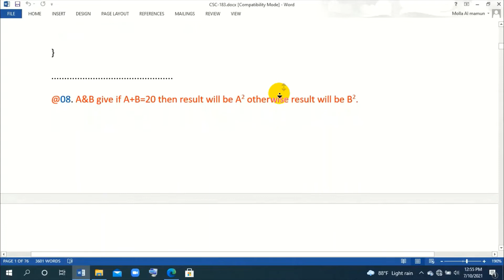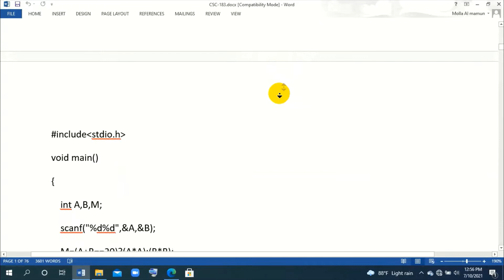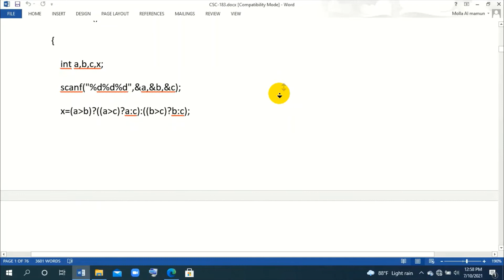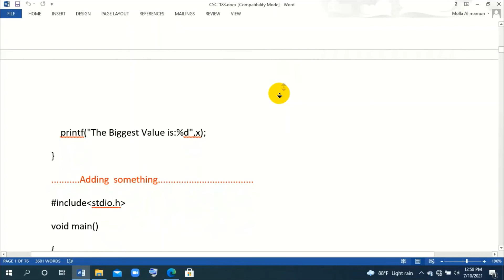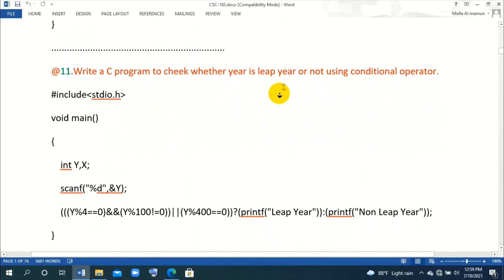Programing C Part-3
Introduction to programming and programming languages: C Programming Lecture

Competitive Programming is soon going to be one of the most sought-after courses among the youth. Understanding the potential, we have launched our subscription which will help you learn and interact with your favorite teacher and will also help you clear your doubts! Isn't it exciting?
#07. A&B are two given values define that which one is greater value?
#08. A&B gives if A+B=20 then the result will be A2 otherwise result will be B2.
#09. Write a program to check a number either even or odd by conditional operators.
#10. Three numbers are given, write a program by using a conditional operator to find out the biggest number.
#11. Write a C program to check whether the year is a leap year or not using the conditional operator.